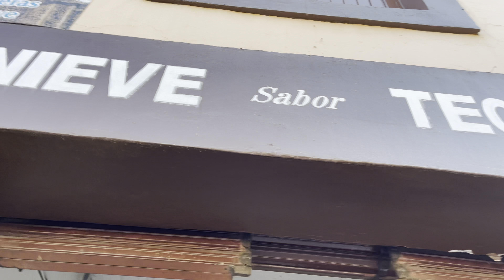CONVIVIENDO CON ALFREDO VALENZUELA☘️ LOS CANIS NOS FUIMOS A TEQUILA TODA LA BOLA 😱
ESPERAMOS Y  LES GUSTE EL VIDEO Y SEA DE SU AGRADO NO OLVIDEN SUSCRIBIRSE Y DENLE LIKE Y ACTIVAR LA CAMPANITA 🛎PARA QUE NO SE PIERDAN NINGÚN VIDEO Y COMPARTAN GRACIAS POR TODO SU APOYO JUNTOS BAMOS SUMANDO DIA CON DIA CON TODA LA FE Y DIOS POR DELANTE TODO LO QUE DESES LO PUEDES LOGRAR 💪🏻☘️🔥🔥🤙🏻👍🙏SIMPRE POSITIVO